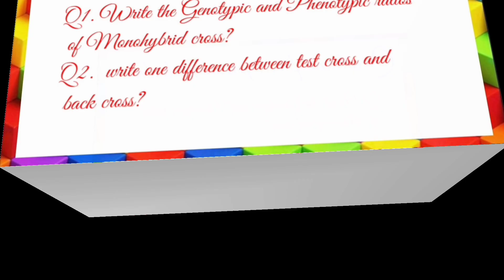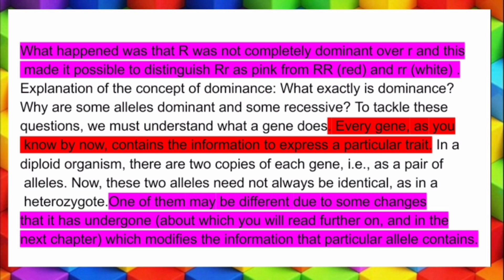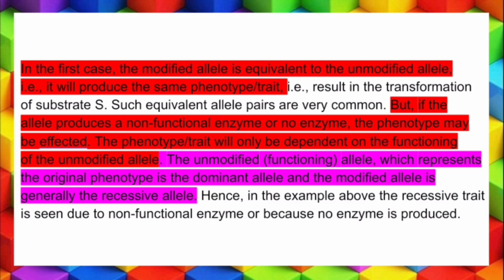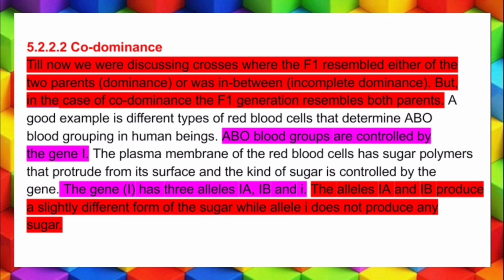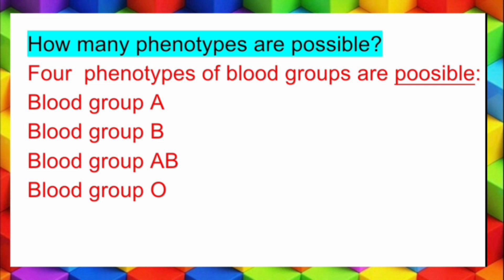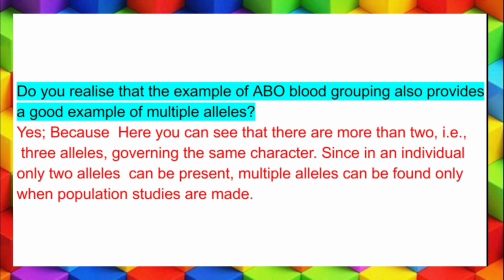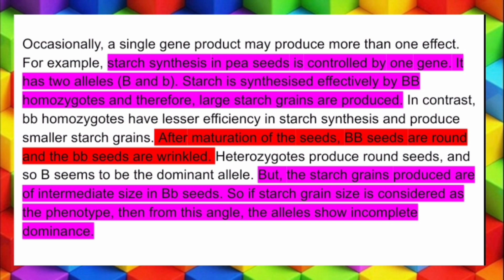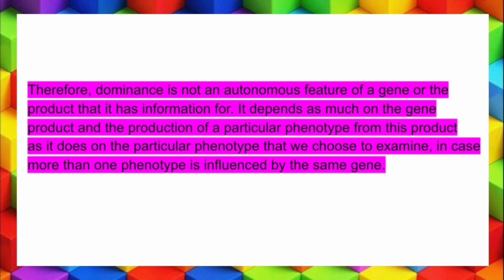4️⃣ Principles of inheritance and variation// lecture-4// Biology 12// Full explaination//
🔴  Topics covered in the video:

🔶 incomplete dominance
🔶co- dominance
🔶 Multiple allelism
🔶 Deviation from Mendelism
🔶Genotypic and phenotypic ratios
🔶Example of Snapdragon plant
🔶Example of pea starch seeds.

🔴  𝐉𝐨𝐢𝐧 𝐨𝐮𝐫 𝐓𝐞𝐥𝐞𝐠𝐫𝐚𝐦 𝐆𝐫𝐨𝐮𝐩 𝐟𝐨𝐫 :

🔶 Free Assignments
🔶 Free Assignments Solutions
🔶 Free Chapter Notes
🔶 Free Chapter Tests
🔶 Free Doubt Clarification
🔶 Free Practice Quizes
🔶 Monthly Schedule and many more….

🔶 Free YouTube Channel Promotions
🔶 Free Study Material for NEET
🔶 Free Study Material for KVPY
🔶 Free Study Material for Boards

( Study Material for NEET, KVPY and Boards is provided after clearing Screening Test conducted by StudyTechz Official in Collaboration with NCERT Deep Learning for Free of Cost )